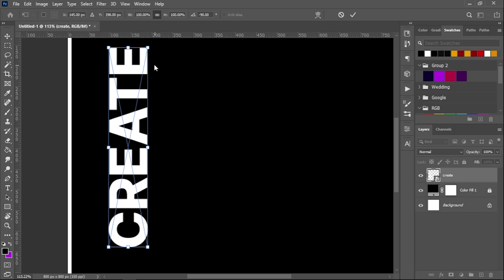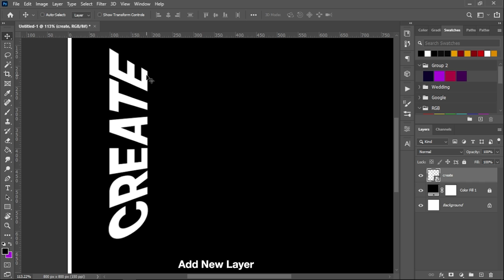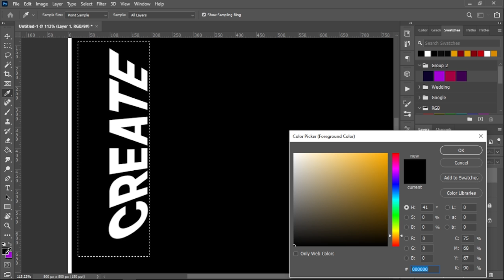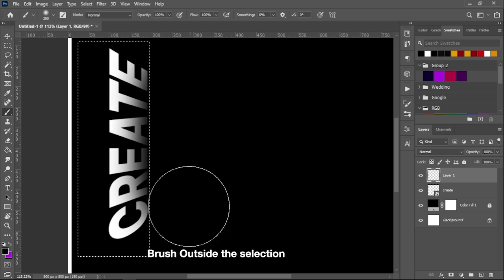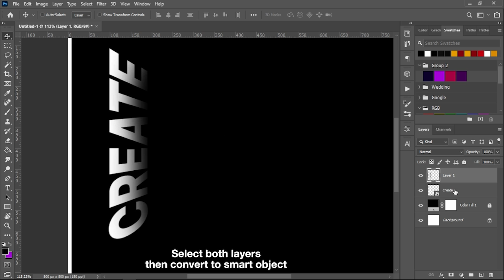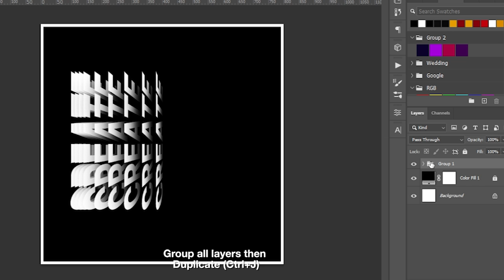Quick Photoshop Tutorial: Flip Text Effect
Here's a simple tutorial on how to create a simple Flip Text Effect  in Adobe Photoshop.
► Support channel
► Be updated for new tutorials and free resources:

Canvas:  800x800 px at 150 ppi